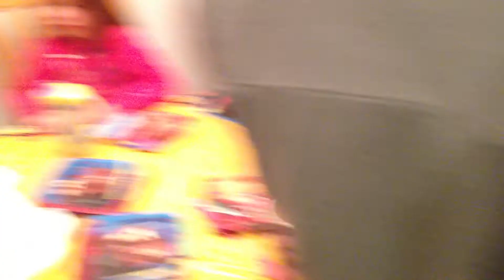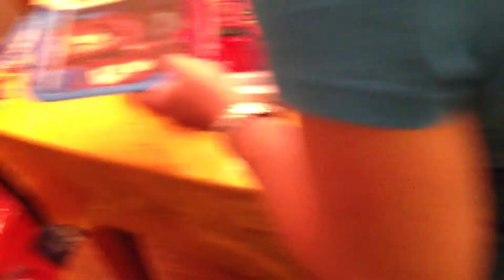justin birthday from a time long ago...